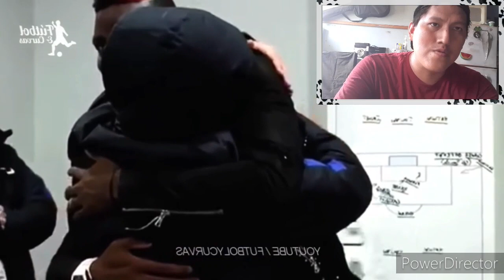Reaccionando a Los Mayores enojos de jugadores y Cuando los Cracks Muestran Respeto [ Suscribete]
Si viste el vídeo coméntame dale like y suscribete para subir más vídeos deja un comentario en la parte de abajo que otro vídeo te gustaría que hiciera un saludo 😎🇪🇨👍 o quieres ver FIFA 20